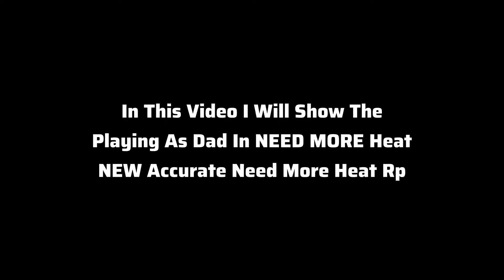Playing As Dad In Need More Heat | New Accurate Need More Heat Rp Update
In This Video I Will Show The Playing As Dad In Need More Heat

My PC -
Ram - 16GB
SSD - 1TB